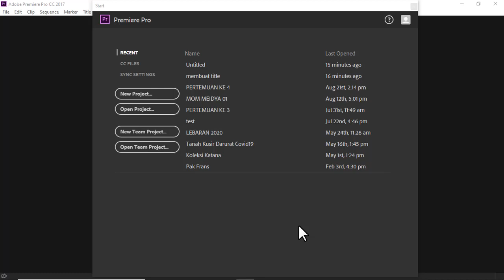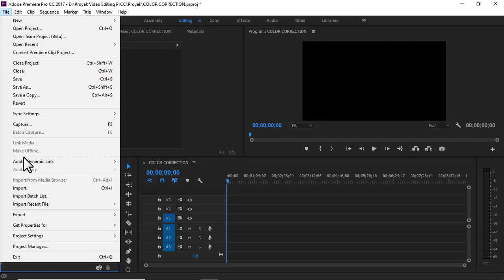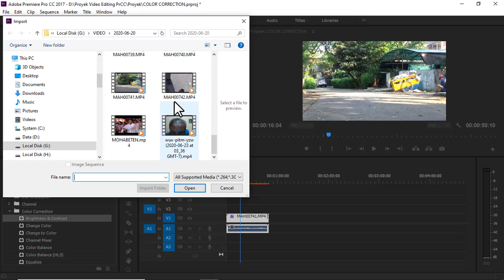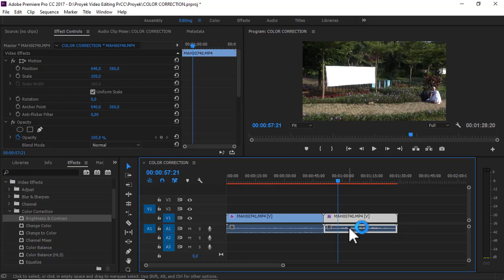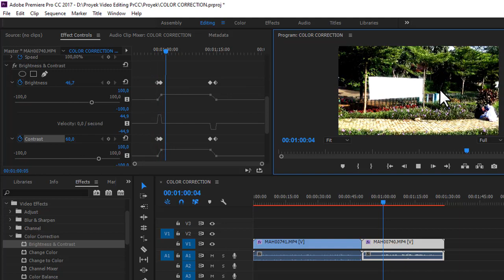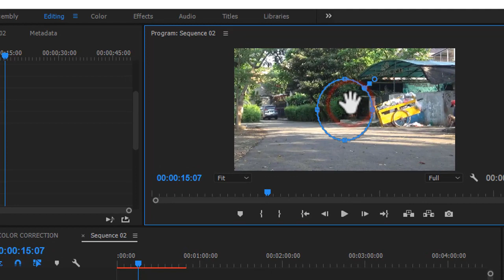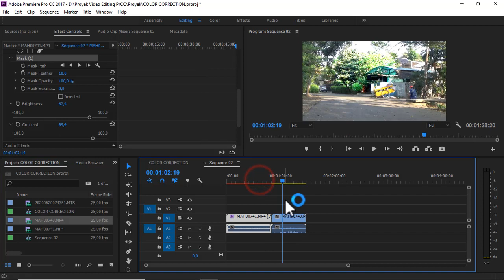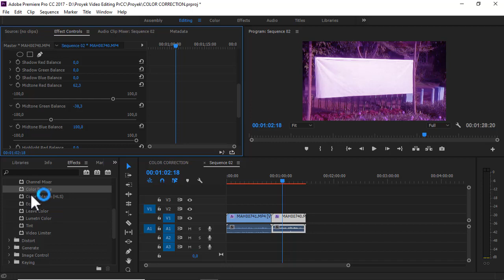09 COLOR CORRECTION-TEKNIK PENGOLAHAN VIDEO